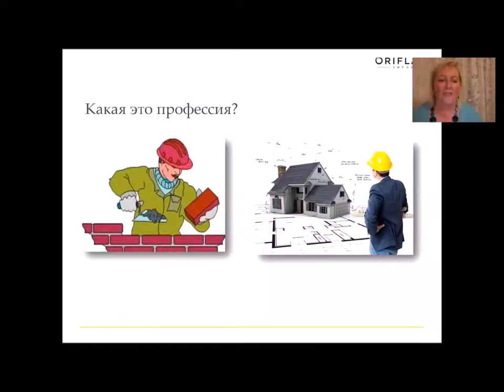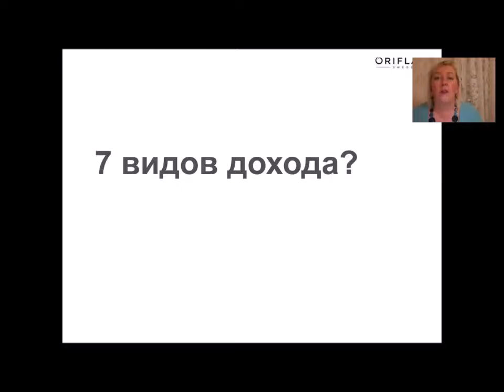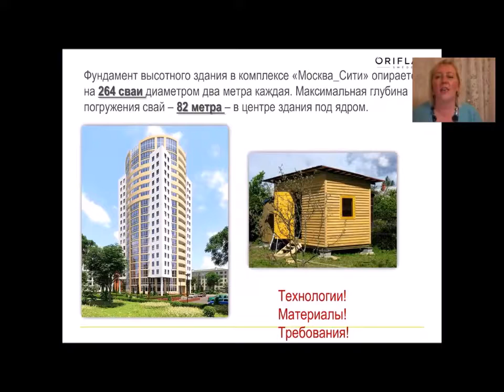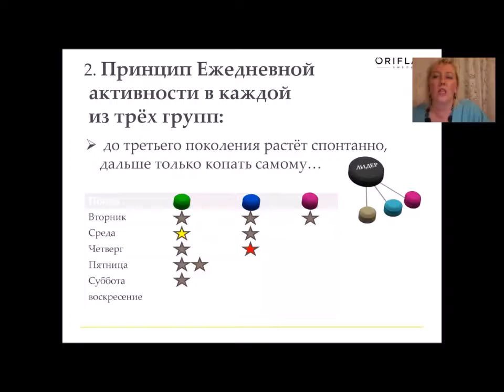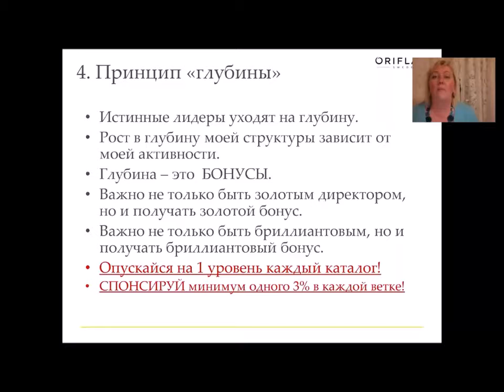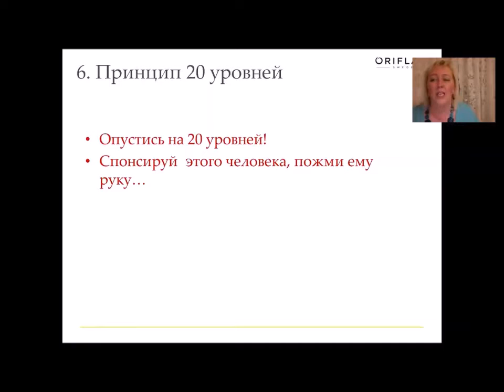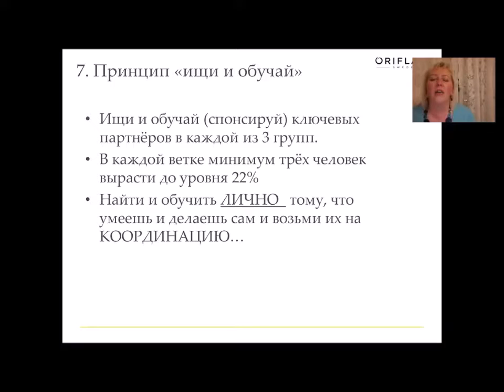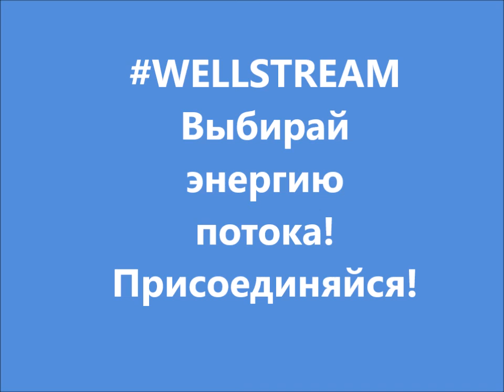ПРИНЦИПЫ построения СТРУКТУРЫ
Присоединяйтесь к нашей команде и начните зарабатывать с нами! Свобода зарабатывать из любого места, где есть интернет